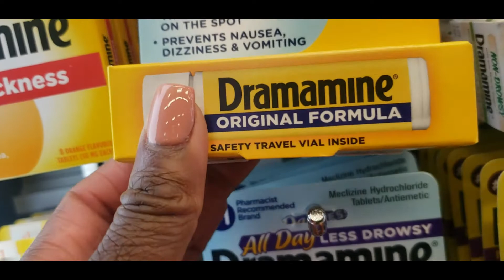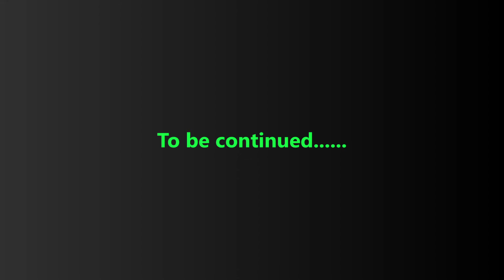My trip to Aruba Part 1 Renaissance Wind Creek Aruba Resort